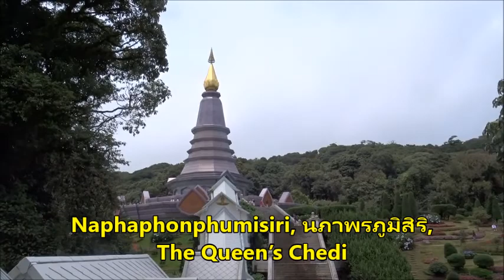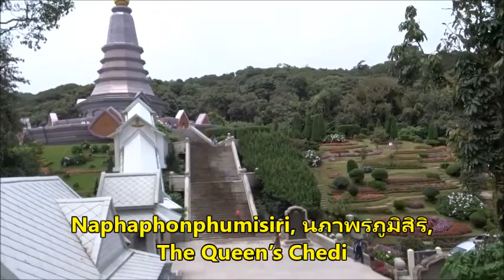The Two Chedis at Doi Inthanon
Chedi is an alternative term for a Buddhist stupa, mainly used in Thailand.

The first of the chedis, Naphamethinidon, meaning 'by the strength of the
land and air' was built in 1987 to honour 60th birthday anniversary of King Bhumibol Adulyadej. The second chedi, Naphaphonphumisiri, meaning 'being the strength of the air and the grace of the land' was built in 1992 to honour 60th birthday anniversary of Queen Sirikit.

Le Doi Inthanon est le plus haut sommet de Thaïlande

Additional photos: Poochy Shtorchan

เพลงมยุราภิรมย์ หรือ ระบำนกยูง บรรเลงด้วยวงมโหรีโบราณประสมระนาดแก้ว
กระจับปี่ - ณัฐพันธุ์ นุชอำพันธ์
ระนาดแก้ว - จตุรพล ยิ้มละมูล
ซอสามสาย - พงษ์ดนัย จิตรสม
ขลุ่ย - ภูษิต กิจกัญจนาสน์
โทนรำมะนา - ศรายุทธ อินทสูต
ฉิ่ง - ทินภัทร มากผล
ฆ้องหุ่ย - ธนพล ประกอบกิจ
กรับพวง - ธฤต ศรีบัวบาน
บันทึก ณ เรือนวิเศษดนตรี ๒๕ ตุลาคม ๒๕๖๐